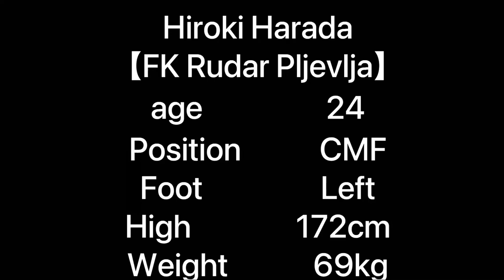【Hiroki Harada】Play Video